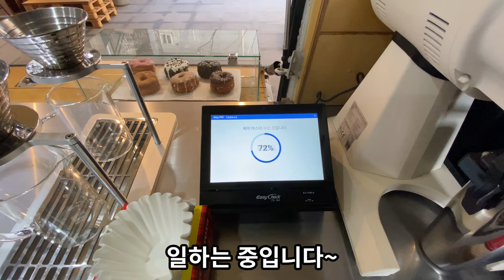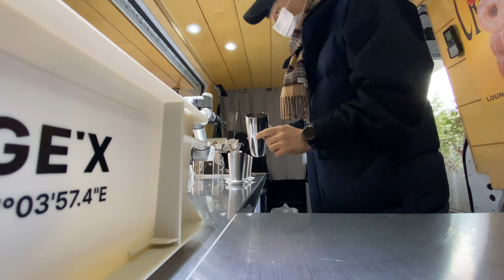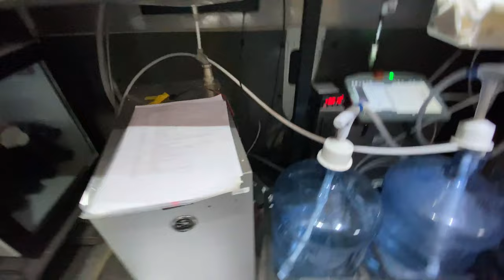바리스타 트럭에서 일하다! #1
[Vlog] Working in a barista truck! #1 [브이로그 ] 바리스타 트럭에서 일하다! #1